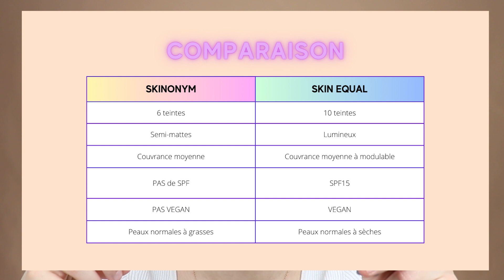SKINONYM | La NOUVEAUTÉ fond de teint de MÁDARA !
✚  LES PRODUITS CITÉS EN VIDÉO  ✚

✚ FOLLOW ME ✚

📸 I N S T A G R A M : @caracterenaturel
🌿 F A C E B O O K : @caracterenaturel.officiel

✚  MES ESHOP FAVORIS & BON PLAN  ✚

→ Gagnez 5€ lors de votre inscription + 5€ lors de votre première commande en cliquant sur le lien ci-dessus ou en indiquant mon email de parrainage

→ Gagnez 20€ de réduction sur le prix de votre adhésion Kazidomi après avoir mentionné mon adresse email de parrainage lors de votre inscription

OU mon code de parrainage : 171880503

→ Selon les vidéos, certains produits ont pu m’être envoyé gratuitement (portage) pour test, mais cela ne change ABSOLUMENT en rien mon avis.
→ D'ailleurs, j'informe toujours la marque (au préalable) que mon avis sera donné en toute objectivité (et respect), qu'il soit positif ou négatif.

⚠ Les images et le contenu de cette vidéo ne sont pas libres de droits. Toute utilisation, reproduction ou diffusion est interdite. ⚠